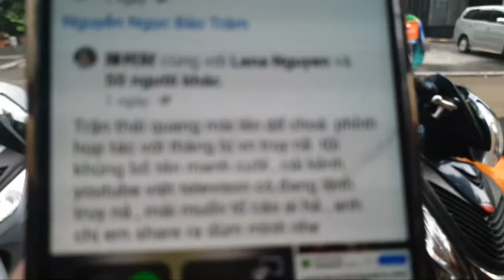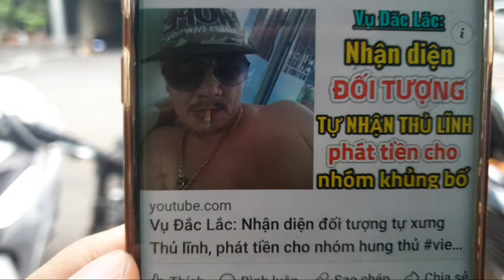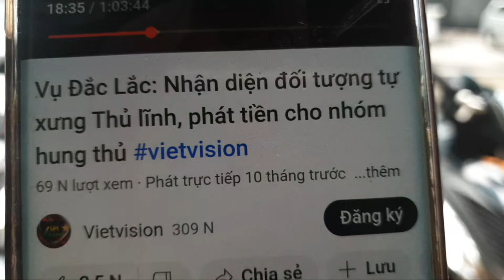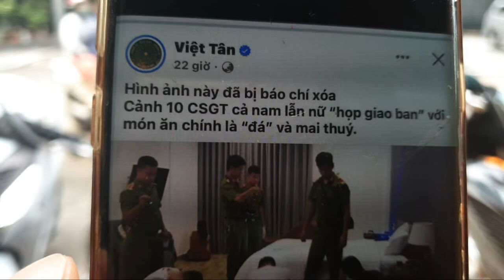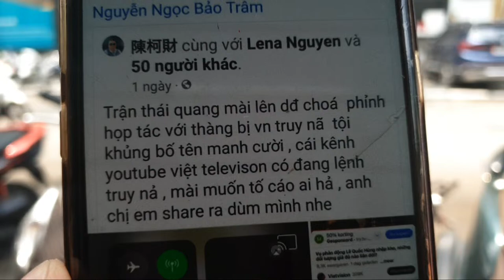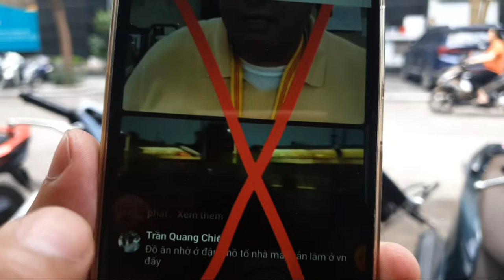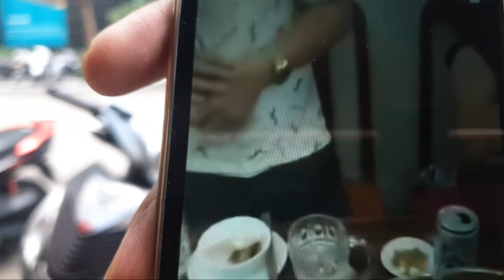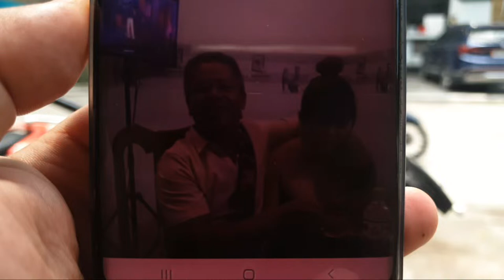Khi vụ kh,ủng b,ố ở Đắc Lắc đang được điều tra, phản động Lê Quốc Hùng đã tung hoang tin như thế nào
Mọi thư từ, bài vở góp ý liên lạc qua zalo.
Đây là video phát hành độc quyền bởi Vietvision. Mọi hành vi phát lại video này trên youtube mà chưa được sự đồng ý bằng văn bản của Vietvision là vi phạm bản quyền của Vietvision và sẽ bị xử lý theo quy định về bản quyền của youtube và theo quy định của pháp luật. Xin chân thành cảm ơn